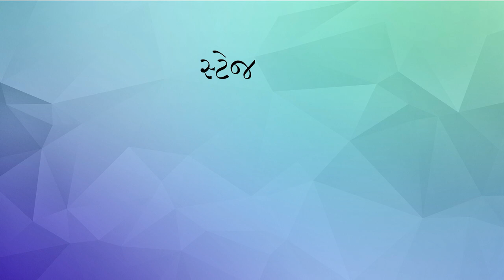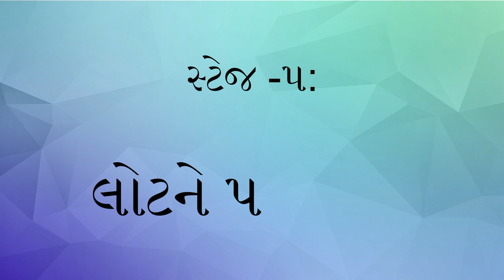પ્રયોગ-૪ । Kathiyawadi Lapsi | No Sugar | Wheat Flour Lapsi with Jaggary | કાઠીયાવાડી લાપસી | लापसी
This video is all about the sweet which is a most common in Guajarati's dish, not only Gujarati but also in Marathi dish, popularly known as "Lapsi".

Most of the recipe you will find with "Fada Lapsi" which is made from Broken Wheat. While traditional Kathiyawadi Lapsi is made from Wheat Flour. One will definitely find in dish when guest arrives.

As it seems simple and quick in cooking, really doesn't turns out the same in taste. It is so toothsome in taste that one would love it to eat at any point of time and it is really really eupeptic.

I tried to portray the same recipe that my mother used to follow for such a long time. This is the best recipe I have ever come across.

Following is the recipe :

૧. લોટ માં મોણ નાખવું.
૨. લોટ ને બાફવો.
૩. લોટ ને હલાવવો.
૪. ગોળ નો પાયો કરવો.
૫. લોટ ને ગોળ માં મિક્સ કરવો.

I am using the Prestige Three burner Stove.